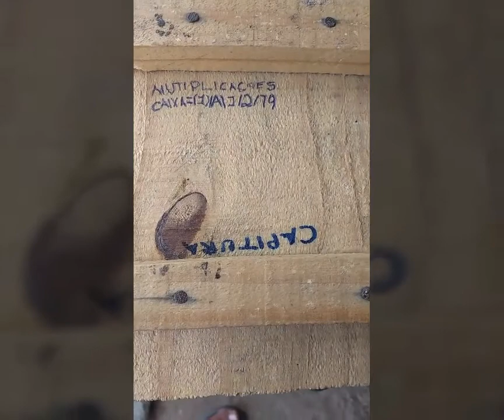Desenvolvimento de Manduri melipona asilvai